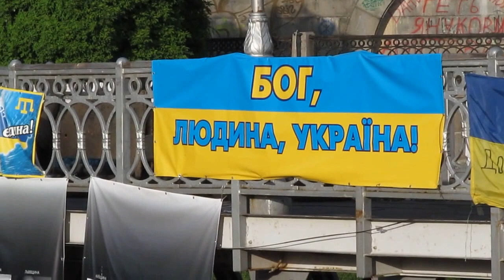Ukraine, Kyiv: Peace in 2014: Cherry Sakura Blossom & Tulips at Maidan or Independence Sq 28.04.2014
Welcome to Ukraine, Kiev: Цветет Сакура и Тюльпаны На Майдане 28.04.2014.

CREATED: April 29-th 2014, Kiev, UKRAINE.
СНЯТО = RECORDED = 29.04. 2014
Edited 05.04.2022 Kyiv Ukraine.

MVI 2755 Ukraine Kiev Maidan SAKURA 259